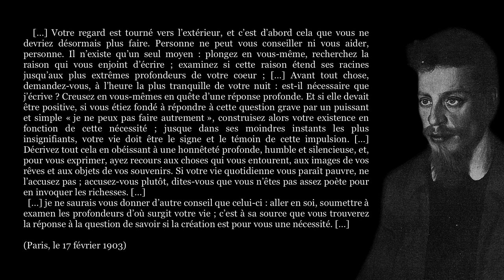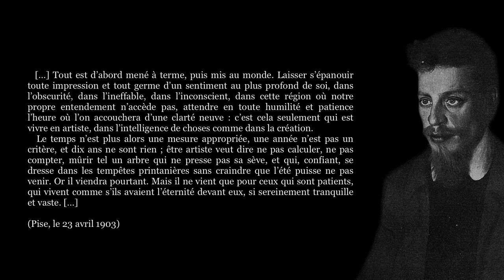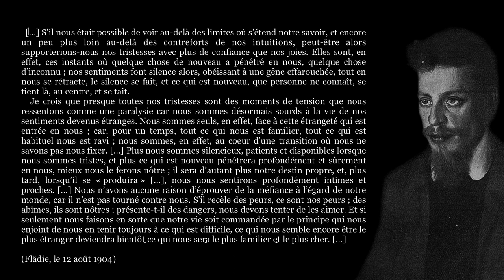Rainer Maria Rilke, LETTRES À UN JEUNE POÈTE (Extraits)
✍   « Qui n’a pas écrit de vers durant sa jeunesse, qui n’a pas ressenti, au sein d’une solitude allant alors jusqu’au vertige, que la réconciliation est impossible entre ce qu’on éprouve en soi et ce qu’impose d’adaptations la réalité vers quoi pourtant on veut tendre, qui n’a jamais été traversé par une exaltation généreuse ou par l’intense jubilation du libre jeu de la pensée ne comprendra peut-être pas la démarche tentée par Franz Kappus (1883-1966). […]
  Les Lettres à un jeune poète, leur extraordinaire succès […], ne s’adressent pas seulement à ceux qui ont cherché, fût-ce pour un temps, à donner une expression poétique aux motions intimes et puissantes dont la dynamique contradictoire, versatile et violente les laissait assez désemparés pour se tourner vers quelqu’un qui fût une figure d’aîné, lui demander conseil, et, ainsi, exposer leur désarroi, s’en soulageant par là même.
  […] Rilke a vingt-sept ans lorsqu’il répond pour la première fois, trente-deux ans lorsqu’il écrit la dernière lettre publiée […]. La force de ces lettres et leur très vaste lectorat tient d’abord à ceci que ce qu’on lit dans les réponses de Rilke prend un tour quasi universel en même temps qu’il y a suffisamment d’indications particulières pour ancrer la personne de Franz Kappas dans une réalité individuelle. […] » Marc B. de Launay

  « […] Seules importent les dix lettres qui suivent ; elles sont importantes pour la connaissance du monde au sein duquel a vécu, a créé Rainer Maria Rilke, et elles importent aussi pour nombre de ceux qui, aujourd’hui et demain, prennent leur essor et se développent. Lorsque parle une grande figure originale, les petites doivent se taire. » Franz Xaver Kappus

0:00 - Paris, le 17 février 1903
1:24 - Viareggio, près de Pise, le 23 avril 1903
2:18 - Worpswede, près de Brême, le 16 juillet 1903
2:55 - Flädie, Suède, le 12 août 1904
4:32 - Générique

🎵 Bande sonore originale : Lacrymosa Aeterna Industry - L’air du Magicien